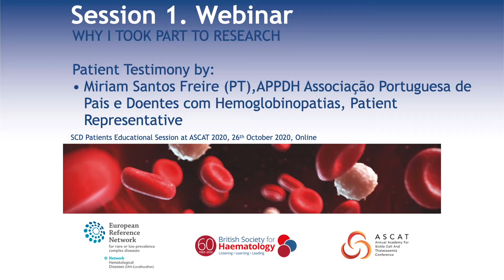SCD Patients' Educational Session at ASCAT 2020. Why I took part in Research. Patient Testimony 1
Content of the Webinar on SCD Patients involvement in Research:
• SCD Patients representative testimony

If you want to see the full session of "Why I took part in Research", please

Sickle Cell Disease patients and parents’ patients Educational Session at the 15th Annual Sickle Cell and Thalassaemia Conference 2020 (ASCAT) is a joint project of ERN-EuroBloodNet, ASCAT and BSH.

This project has provided for the second year the perfect opportunity for people living with SCD to experience how important is to participating in Research’s Agenda, while demonstrated that the medical profession is willing to change and listen to the patient voice.

49 people living with SCD have registered to the online educational session.

According to the ASCAT 2020 program, each session of the program were moderated by one healthcare professional and one person living with SCD. Educational' topics had been identified by participants as being important for research at the 2019 ASCAT. In addition, topics had been prioritized by people affected as requiring more information from a EuroBloodNet Survey. The program was held online. All participants had opportunities to ask questions in chat and/or live.

In detail, those are the sessions included in the ASCAT 2020 SCD Patients Educational Program. It consisted of a mixture of live and pre-recorded presentations.

Living with SCD and coping with COVID19 Pandemic Outbreak, (access to hospitals, management of crisis, receiving information about Covid-19).
The participations of SCD patients to Research and Peer Reviewing.
Three panels. One "meet the experts" and two "meet the patients' session". Patients have addressed dedicated questions to physicians and physicians and young patients have addressed questions to adult patients.
Living with SCD as pediatric or young adult patients.

For more information about EuroBloodNet’s Webinars and how to participate in live sessions please visit the EuroBloodNet’s